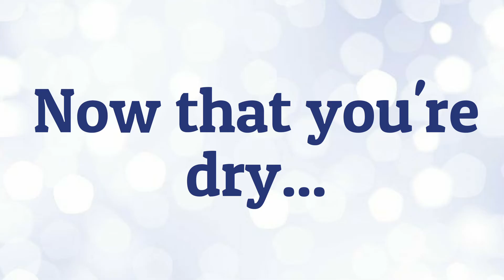Team Machu Picchu 2017 - Ben Nevis training weekend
Team Machu Picchu 2017 have now reached over £100,000 in fundraising ahead of their challenge! We made them a little video to say thank you.